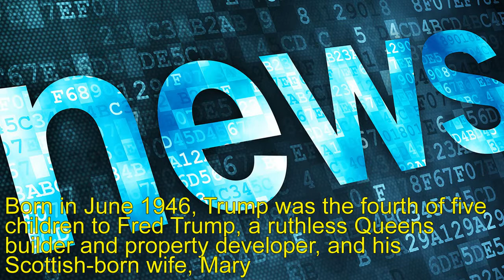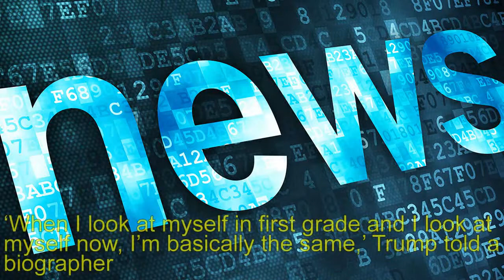FormatFactoryEven as a child Donald Trump was a horror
Even as a child Trump was a horror: Throwing stones at a toddler in a playpen. Boasting he gave his teacher a black eye. Think the president's a bully now? You should’ve seen him as a boy!
A pint-sized bully who loved to pull girls’ hair and once lobbed rocks at a toddler in his playpen. A loud-mouthed classroom know-all who could never admit he was wrong and boasted of giving the music teacher a black eye. And a sporting show-off who yearned to hear the crowd’s applause . . . but who would smash his baseball bat in fury if he didn’t win.

Arrogant, over-bearing, thin-skinned, determined, and not exactly great with the ladies — does this portrait of a child growing up in Fifties surburban New York sound like a certain grown-up (well, sort of grown-up) currently strutting the world stage?

It was Aristotle who said ‘Give me the child until he’s seven and I will show you the man’, and Donald Trump, now 70, would certainly agree. The 45th U.S. President insists he’s much the same character now as he was when he was in junior school.

According to Trump Revealed, a new biography compiled by Washington Post journalists who spoke to dozens of people who knew Trump as a child, he’s not wrong. The psychological resemblance is uncanny, and not a little disconcerting.
Born in June 1946, Trump was the fourth of five children to Fred Trump, a ruthless Queens builder and property developer, and his Scottish-born wife, Mary, an immigrant who had fled poverty on the Isle of Lewis and met Fred at a dance in New York. Trump Sr was a dour, authoritarian patriarch who dressed in a jacket and tie even at home.

A workaholic, he was already very rich by the time Donald arrived. They lived in a 23-room, red-brick, mock Georgian mansion in the well-to-do Jamaica Estates neighbourhood of Queens.

They were the envy of their neighbours with a chauffeur, cook, colour television, intercom system and two Cadillacs with consecutive personalised number plates (virtually nobody had one back then but, of course, the showy Trumps had two).

Donald — with his ten-speed Italian racing bike and a huge, elaborate model train set — made the local children green with envy.

He clearly left an impression on his neighbours, classmates and teachers because so many could remember at least one chilling anecdote about him 60 years later.
When a ball bounced into their garden, he threatened to tell his father and the police about those responsible.

Dennis Burnham, who lived next door, was a toddler when his mother briefly put him in a playpen in their garden. She returned a few minutes later to find the current U.S. president, then aged five or six, standing at his fence throwing rocks at the little boy.

His mother warned Dennis to ‘stay away from the Trumps’ as they didn’t want him ‘beaten up’ by the family bully.